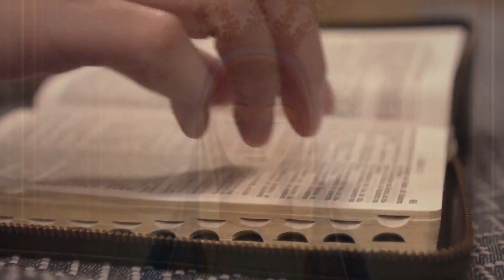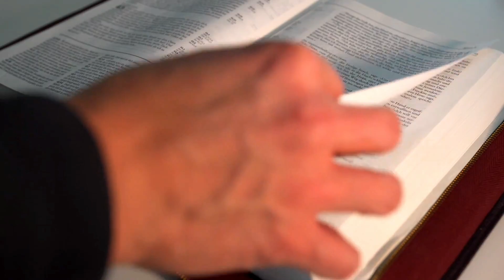SALMO do DIA de HOJE 17/09/2024🙏 SALMO de HOJE para acalmar nosso coração ❤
℟. Nós somos o seu povo e seu rebanho.

— Aclamai o Senhor, ó terra inteira, servi ao Senhor com alegria, ide a ele cantando jubilosos! ℟.

— Sabei que o Senhor, só ele, é Deus, Ele mesmo nos fez, e somos seus, nós somos seu povo e seu rebanho. ℟.

— Entrai por suas portas dando graças, e em seus átrios com hinos de louvor; dai-lhe graças, seu nome bendizei! ℟.

— Sim, é bom o Senhor e nosso Deus, sua bondade perdura para sempre, seu amor é fiel eternamente! ℟.